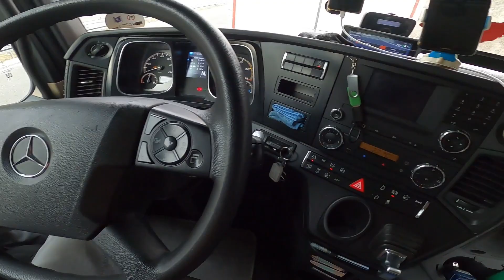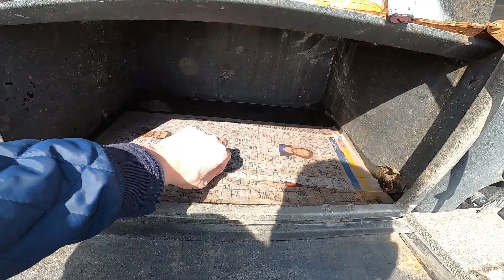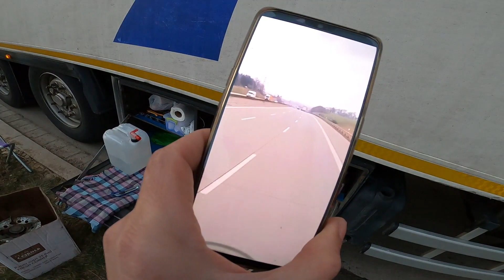BİR TIR İKİ ŞÖFOR VE TEMİZLİK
selamlar abilerim kardeşlerim
bildiğiniz üzere bu aralar çift şoför gidiyorum geliyorum haliyle yorucu bir servis oluyor , birazda işlerin yoğunluğu nedeniyle yetişemiyorum bu konuda hakkınızı helal edin. elimden geldiğince bişiler yapmaya çalıştım umarım beğenirsiniz , içinde fazla yol olmasa da güzel eğlenceli bir video oldu . iyi seyirler dilerim Allah'a emanet olunuz 🙏🙋‍♂️.